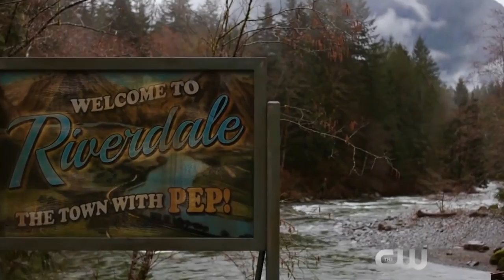Neue Serien mit SUCHTFAKTOR 😵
Vorgestellte Serien:
1. Lovesick
Anbieter: Netflix
2. The Sinner (Amazon Prime
Andere Anbieter: Netflix, Maxdome,  iTunes, Sony, Videoload, Google Play
3. Riverdale (Amazon Prime
Andere Anbieter: Netflix, Maxdome, iTunes, Google Play, Microsoft, Videload, Sony
4. Chilling adventures of Sabrina
Anbieter: Netflix
5 Élite
Anbieter: Netflix
6. Der Denver-Clan
Anbieter: Netflix
7. Friends from College
Anbieter: Netflix
8. You - Du wirst mich lieben
Anbieter: Netflix
ursprünglicher Roman

Amazon Prime Abo für Serien-Streaming (kann man auch wie bei Spotify für unterwegs auf dem Handy vorstreamen): Diese und andere Serien findet ihr z.B. auf Amazon Prime
(oder andere Anbieter! Das sind meine zwei Bezugsquellen neben Streamingdiensten, die jeder kennt und keiner nennt!)

Dieses Video enthält keine bezahlten Partnerschaften. Die vorgestellten Inhalte und deren Bewertung entspringen meiner persönlichen Meinung.